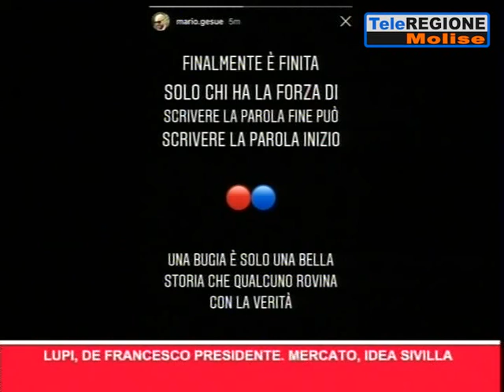Telegiornale ore 14.00 - 28/08/2019